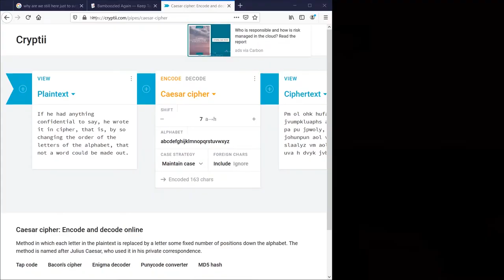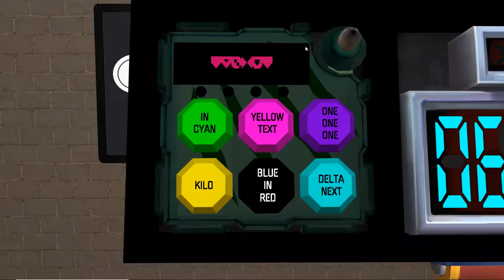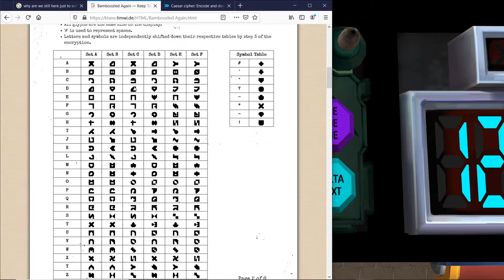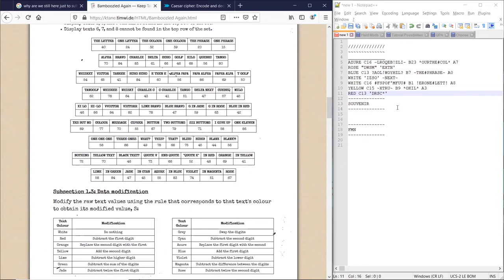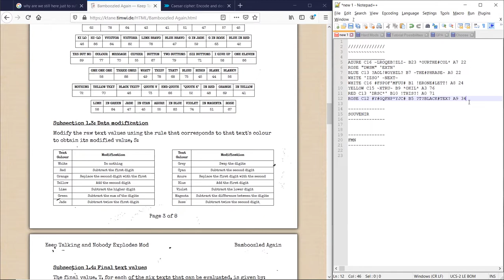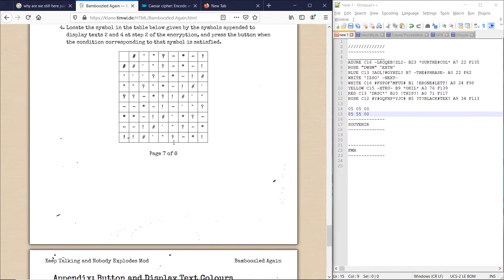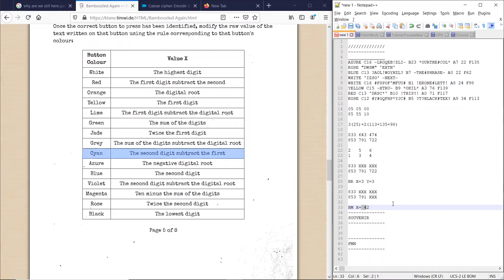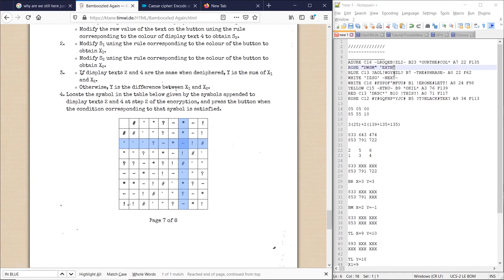KTANE - How to - Bamboozled Again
"Wait, was that the letter Echo or the word E?", you say,
as you are baffled, befuddled, and bemused.
This module will beguile, and buffalo, and bewilder,
to make sure it is never defused.

weed

Some points I didn't cover in the tutorial:

*At the end of four inputs, the LEDs light up. The color for each LED correspond to each input. An LED turning green means you pressed the correct button at the correct time, yellow means the correct button at the wrong time, and red meaning the button was simply incorrect.

*If two (or more) buttons miraculously had the same two values, you use the first one in reading order.

*The symbols appended to texts 1,3, and 5 are useless (I think).

*Speaking does not use the correct NATO spelling of the letter A.